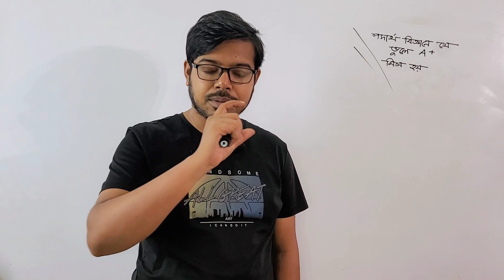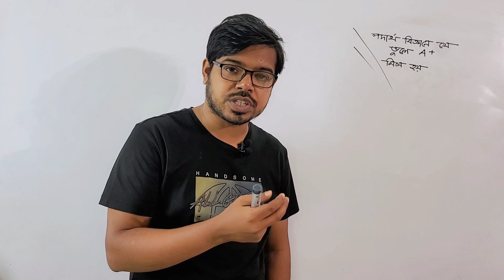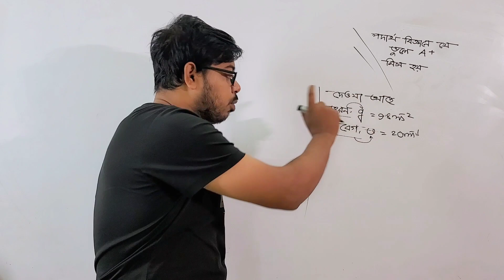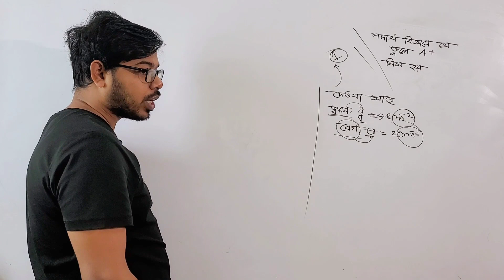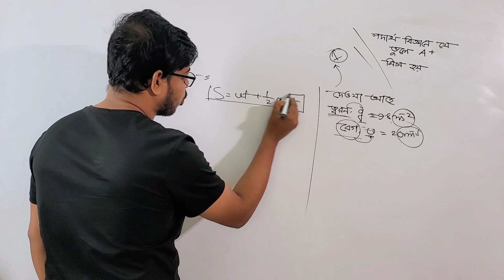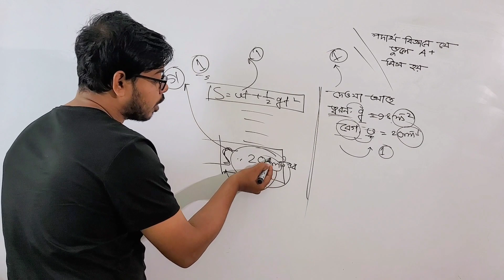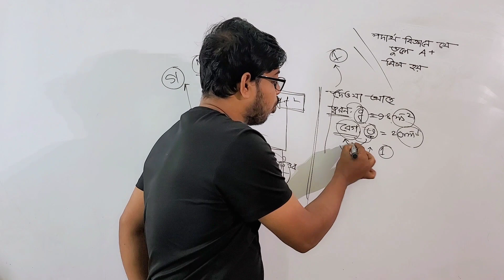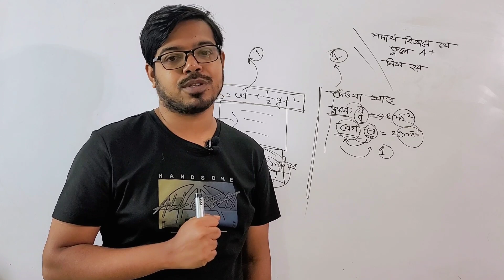পদার্থবিজ্ঞানে যে ভুলে এ প্লাস মিস হয় | পদার্থবিজ্ঞানে প্লাস পাওয়ার উপায় | Adib Hasan